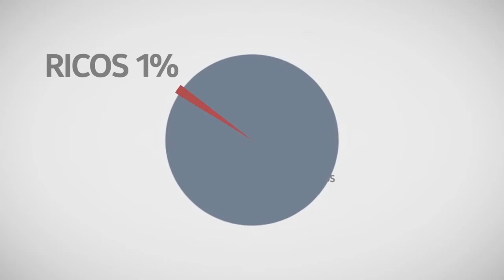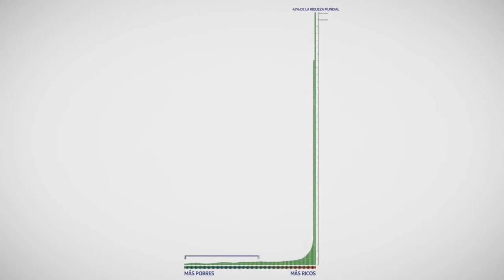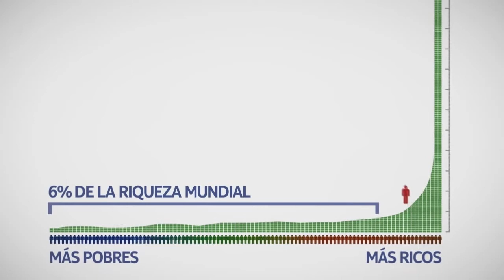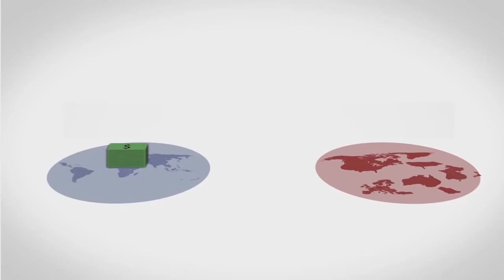CLASE DE ECONOMIA - ASI FUNCIONA EL MUNDO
Publicado el 20 de ago. de 2013
en; FLS FA